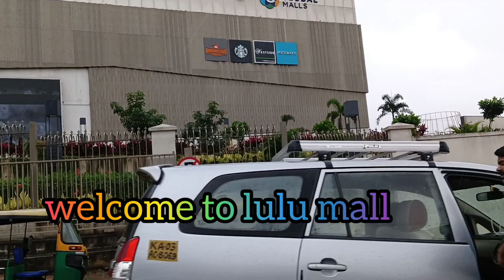Lulu mall @ Banglore | Banglore lifestyle vlog_mallus | Visiting 2022_Dec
Enjoy the view of most beautiful mall in banglore |
vlog from malayali mom from banglore |
This vlog is one of the mall visiting experience of ikkubaby.

Bangalore lulu global mall, Lulu mall Bangalore, Lulu mall fun zone, Biggest mall in Bangalore, Biggest grocery market in Bangalore, Lulu Hypermarket Bangalore, Full detailed video lulu mall Bangalore, Lulu mall guide in Hindi, Lulu mall rajajinagar, Lulu group UAE
lulu mall bengaluru, lulu mall bangalore, bangalore best malls, malls bangalore, lulu hypermarket bengaluru, lulu bengaluru, razil lulu mall videos, stories from bengaluru lulu mall video, lulu mall razil